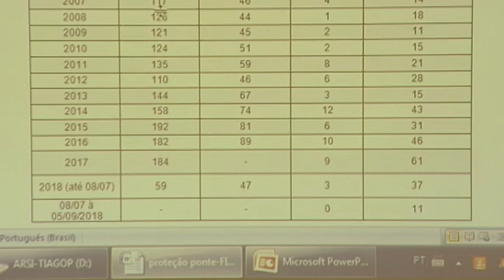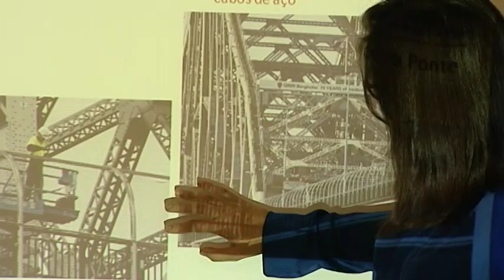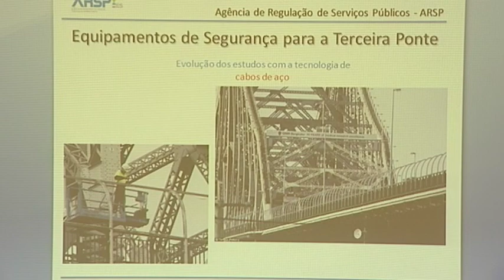TN2: Barreiras de proteção com cabos de aço na vertical serão instaladas na terceira ponte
O anúncio aconteceu depois de uma segunda-feira histórica. A ponte  ficou fechada por mais de 8 horas por causa de uma tentativa de suicídio.